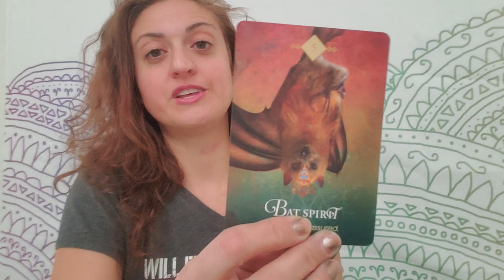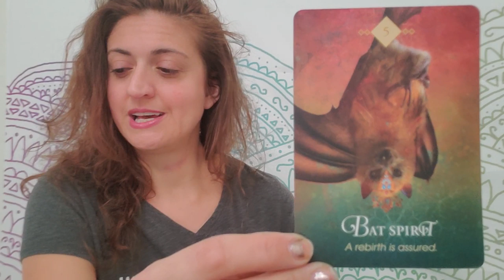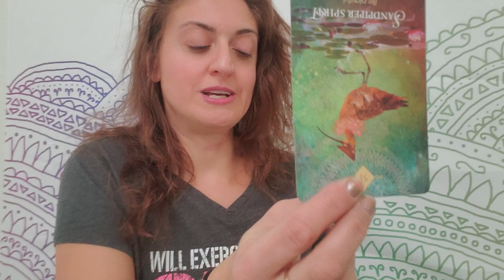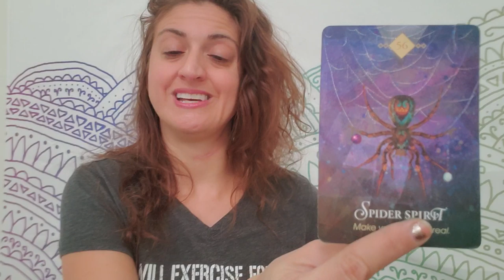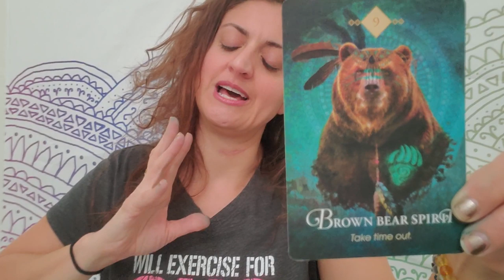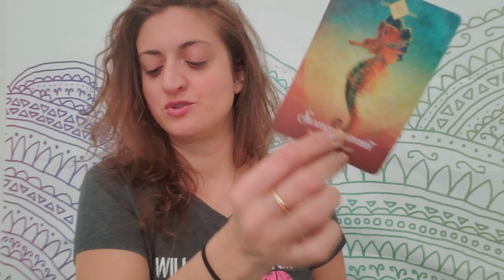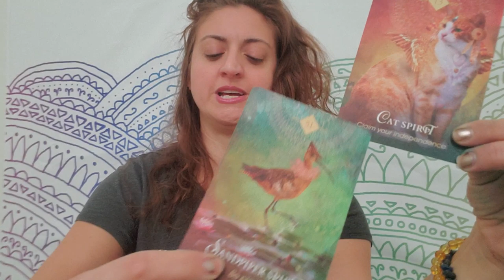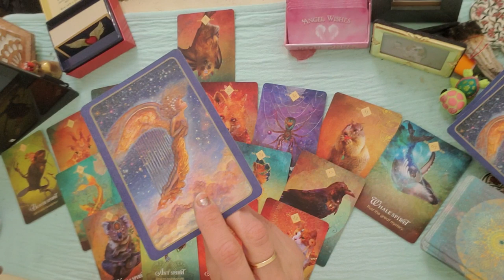♉Taurus: Major turn around, freedom, and unexpected gifts!🎄🦄🎁♉